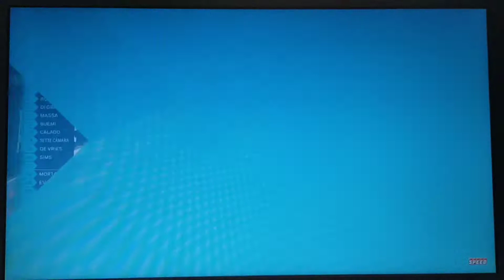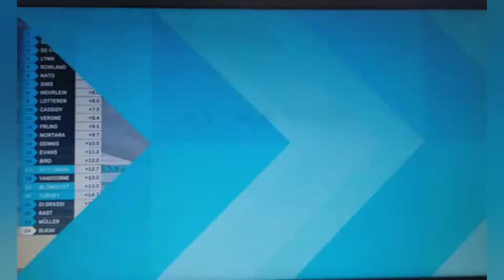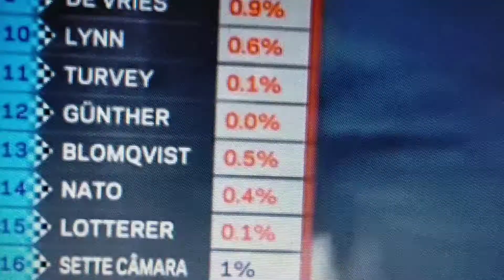Maximilian Günther tribute video (formula e)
Max Günther is formula e youngest race winner but the 2021 season isn't going well for him to say the least. I hope he gets back to his best form and starts fighting for wins again. Here's a tribute video.
credits:
Formula e
SPEED